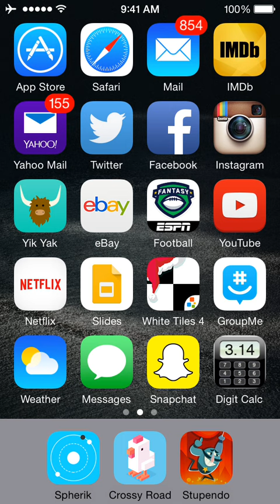Spherik | BRAND NEW GAME | iPhone Gameplay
First gameplay of the Brand New game Spherik. New game on the app store that is quite fun and addicting. Similar to AA but more difficult.